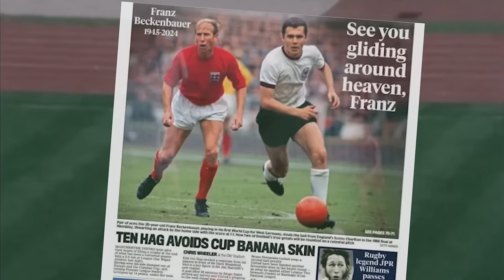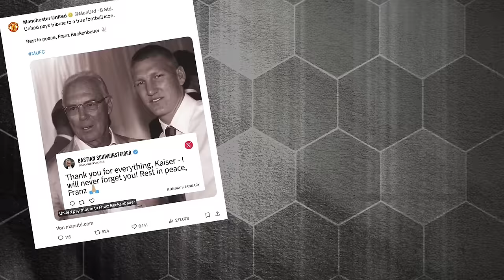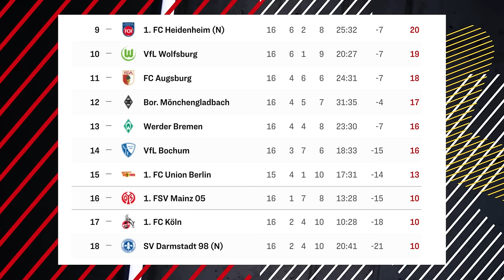Bundesliga-Vorschau 2024: Die große Prognose mit Patrick Helmes | Was geht, Bundesliga?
Bundesliga-Prognose 2024: Dortmund nur Fünfter & Meister Leverkusen? | Was geht, Bundesliga?

Die Bundesliga ist zurück und wartet vor dem Afrika- und Asien-Cup mit großen Fragen auf: Kann Bayer Leverkusen die Ausfälle in der Rückrunde kompensieren und Meister vor dem FC Bayern werden? Packt Borussia Dortmund mit Jadon Sancho noch die Champions League? Ist Timo Schultz der richtige Trainer, um den 1. FC Köln vor dem Abstieg zu bewahren und zum Klassenerhalt zu führen?

Das sind nur einige der Themen, die wir in unserer großen Preview auf das zweite Halbjahr besprechen mit unserem Gast, Ex-Bundesliga-Profi Patrick Helmes! Außerdem huldigen wir natürlich der Fußball-Legende Franz Beckenbauer nach seinem Tod und blicken zurück auf eine atemberaubende Karriere.

Der Kampf um die Champions League wird aktuell beherrscht vom VfB Stuttgart und RB Leipzig. Kann der BVB einen der beiden Klubs noch verdrängen? Auch in Sachen Europa League ist die Konstellation mit Eintracht Frankfurt, der TSG Hoffenheim und dem SC Freiburg spannend.

So richtig eng wird's aber mal wieder im Abstiegskampf: mit dem 1. FC Heidenheim, dem VfL Wolfsburg, dem FC Augsburg, dem VfL Bochum, Werder Bremen, Union Berlin, Mainz 05, dem 1. FC Köln und Darmstadt 98 gibt es ein sehr breites Kandidatenfeld.

Helmes haut seine Prognosen zu allen Bereichen in der Tabelle der Saison 2023/24 raus! Gebt auch ihr in den Kommentaren gerne eure Tipps ab.